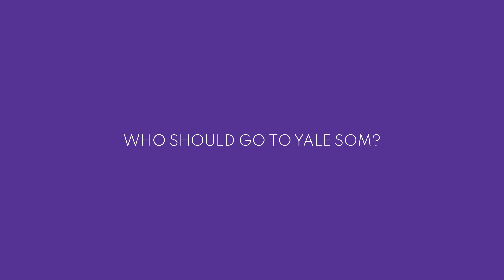How To Get into Yale SOM | Advice from MBA Admissions Experts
Every time you look, the Yale MBA creeps a few more spots up the rankings –  the Yale School of Management should be taken very seriously by MBA applicants, especially those who like to invest in a growing brand.

But more than that, Yale SOM is driven by some very unique and proven principals that set it apart from other MBA programs. To find out what they are, and how they affect your admissions strategy, Angela Guido is joined by Career Protocol’s research extraordinaire Louise Loeb to let us in on what makes Yale’s business school so special.

Itching to know more? Check out our crazy long page with all the information you could ever need